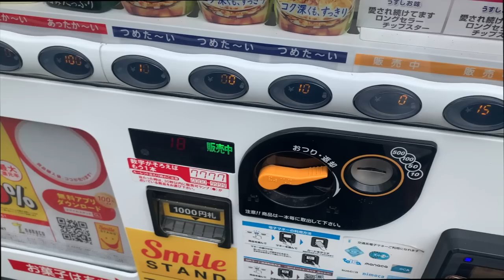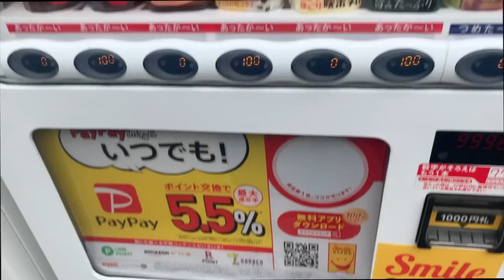【公式試合】シーズン最後の試合で大幅自己ベスト更新しました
編集TKD